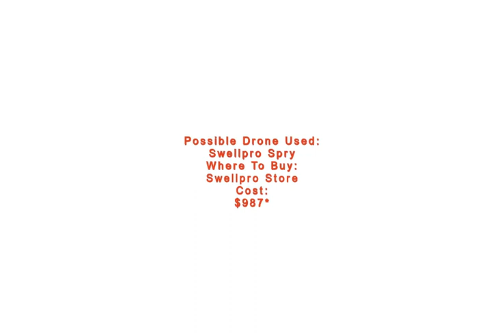Speed Boat - Photo Shot By DRONE CAMERA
Social media user @Jag_cz took this beautiful photo with, most likely, a waterproof drone camera. As with many of the images on this list, this photograph takes a common sight (a speed boat cruising through shallow water) and shows you it from an entirely new perspective that you would never get, were you in the water with the boat.

The boat’s wake looks almost like a perfect circle or a string of pearls in the water. This photo might have been taken with a camera like the Swellpro Spry, which is an attainable, waterproof drone that costs around $987 at the Swellpro Store.